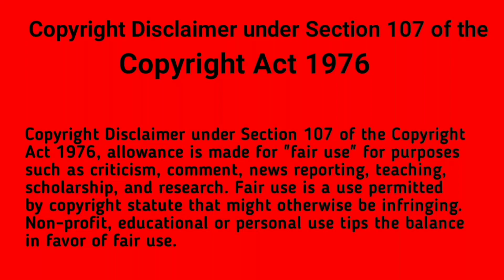PixelLab Green Screen Photos Editing Tutorial Step by Step part 107